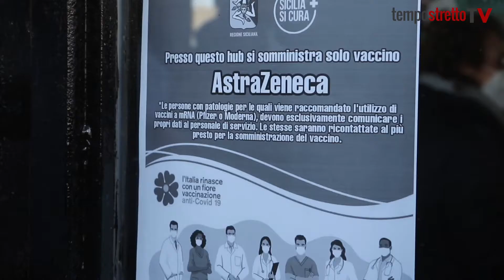Vaccini, a Messina niente psicosi Astra Zeneca